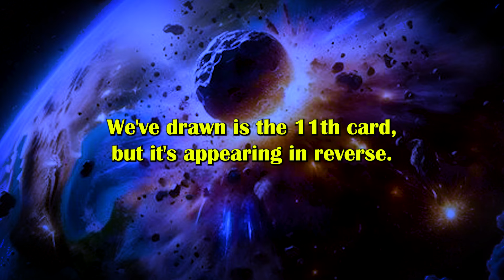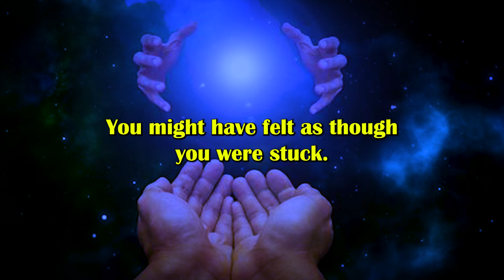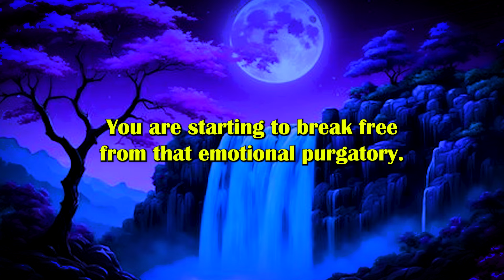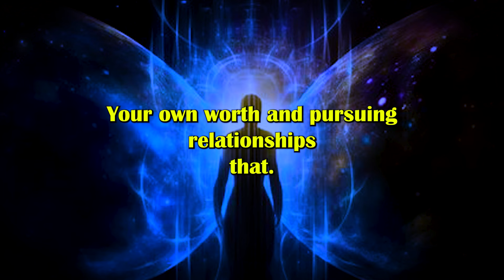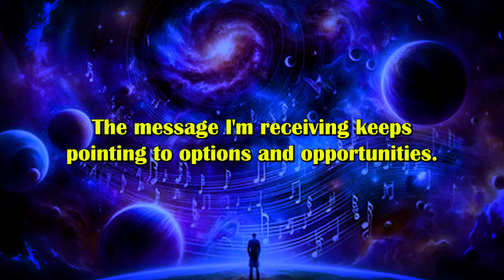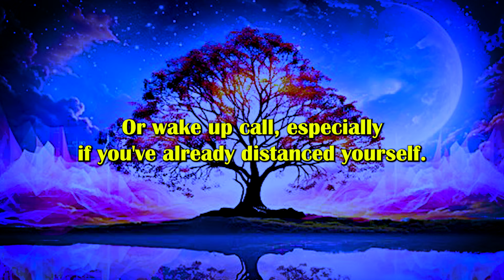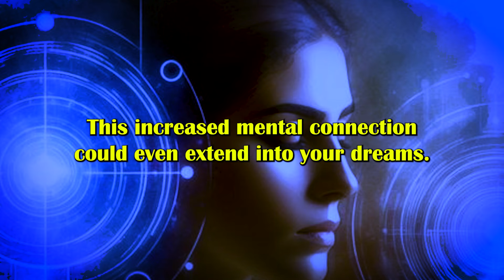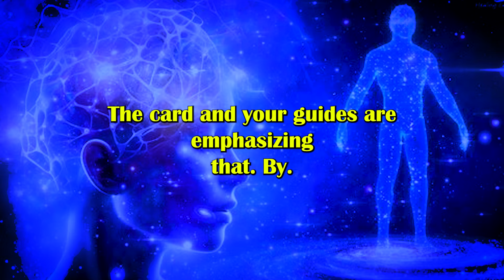They didn’t select your soul connection, but you chose to move on. Twin Flame Soulmate Love Reading.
🌟 They didn’t choose your soul connection, but you decided to move on. 🌟

In the journey of life, we often encounter people and situations that shape our path. Sometimes, the connections we hope for aren’t the ones that are chosen for us. 💔 The universe has its own plans, and not everyone will recognize or embrace the profound bond we share.

But remember, you have the power to shape your own destiny. ✨ You made the brave decision to move on, to seek new horizons, and to follow your own heart. 🌈🚀 It’s a testament to your strength and self-awareness. 💪💖

Embrace the adventure that lies ahead, knowing that every step you take is a step towards finding what truly resonates with your soul. 🌟💫